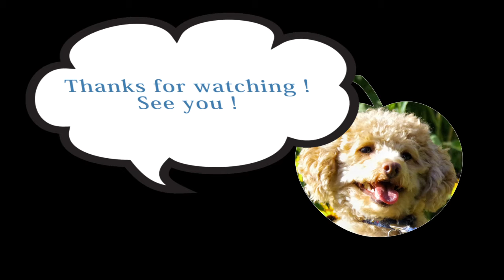[teddy] A magical dog food bowl [cute dog] [funny dog]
My food bowl is locked in a kitchen step stool ! What I got after my attack on it is.
Do you want to see more pics of me ???